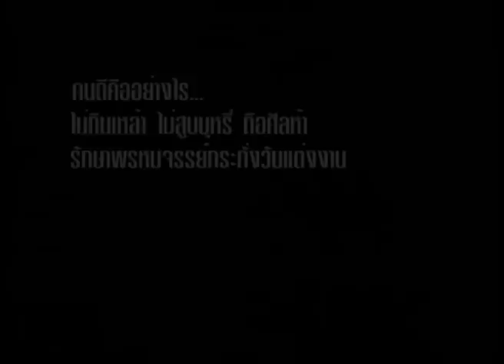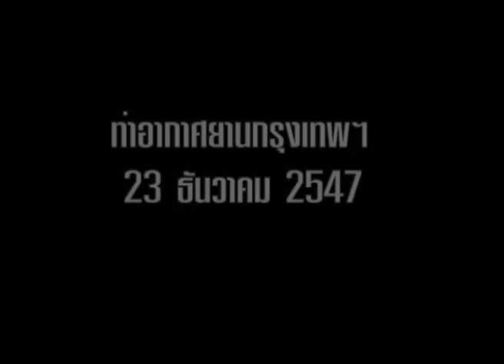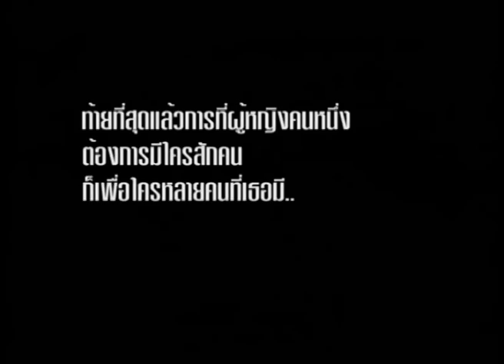คนค้นฅน REPLAY : แขกรับเชิญชื่อความเปลี่ยนแปลงปี2 ตอนที่1 ช่วงที่ 2/4 (25 ม.ค.48)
ร่วมเดินทางเพื่อติดตามความเปลี่ยนแปลงที่เกิดขึ้นกับคนต้นเรื่องที่สร้างความประทับใจและยังคงอยู่ในความทรงจำของท่านผู้ชมในรอบปีที่ผ่านมา มีความเปลี่ยนแปลงเกิดขึ้นกับใครบ้างหลังจากวันที่ออกอากาศไปเช่น สมัย จากตอนบาร์คนบาป กับการปลดปล่อยชีวิตให้หลุดพ้นบ่วงโซ่แห่งพันธนาการของอดีตโสเภณีคนหนึ่ง ปัจจุบันสมัยและรัศมี2 พี่น้องได้สร้างบ้านหลังใหม่ขึ้นทดแทนบ้านหลังเก่าที่ผุพัง ทรุดโทรมให้พ่อกับแม่ ในขณะที่รัศมีผู้พี่แต่งงานและเริ่มต้นชีวิตใหม่กับฝ่ายชายที่อยู่อีกซีกโลก เช่นเดียวกันสมัยผู้น้องก็กำลังตัดสินใจแต่งงานใช้ชีวิตใหม่สร้างครอบครัวใหม่ตามผู้เป็นพี่ในอีกไม่ช้า สามพี่น้องนักสู้แห่งลุ่มน้ำปิง หัวใจดวงน้อย 3 ดวงที่เฝ้าคอยติดตามการกลับมาอีกครั้งของหัวใจดวงหนึ่ง ซึ่งหัวใจดวงนั้นก็คือผู้เป็นแม่ ความฝันและการต่อสู้บนสังเวียนผืนผ้าใบเพื่อเก็บเงินมาสร้างบ้านเพื่อรอคอยการกลับมาของแม่เริ่มเป็นจริงขึ้นมาทีละเล็กละน้อยรวมถึงการกลับมาของแม่ที่เคยอยู่แค่ในความฝันของทั้ง 3 คนก็กลับกลายเป็นความจริง เมย์เหน่ง จากตอนแม่ไม่ต้องร้องไห้ ความเปลี่ยนแปลงที่เกิดขึ้นเมื่อวันหนึ่ง 2 พี่น้องยอดกตัญญูไม่ได้ขายปาทั่งโก๋ ต้องย้ายจากสุพรรณบุรีมาอยู่ที่บ้านของยายที่จังหวัดพระนครศรีอยุธยาเนื่องจากอาม่าที่ดูแลเด็กทั้งสองได้เสียชีวิตลง ส่วนโก๊ะผู้เป็นพ่อในวันนี้ก็กลายเป็นโก๊ะคนใหม่หลังจากที่ได้เข้ารับการบำบัดเลิกเหล้าก็กลับมามีการมีงานทำอีกครั้ง หนุ่ยกะเทยแบกข้าวสารจากตอน ฅนต่างลิขิต ความเปลี่ยนแปลงที่เกิดขึ้นหลังจากที่รายการออกอากาศเข้ามาหาหนุ่ยแบบเหนือความคาดหมายแทบจะเรียกได้ว่าหนุ่ยกลายเป็นคนดังในชั่วข้ามคืน หนุ่ยกลายเป็นที่รู้จักและกล่าวถึงในขณะที่กระแสทำให้ขาข้างหนึ่งของหนุ่ยเริ่มก้าวเข้าสู่วงการบันเทิงที่เข้ามาในรูปแบบต่างๆ ทั้งมิวสิควีดีโอ รายการโทรทัศน์ต่างๆไม่เว้นแม้แต่วีซีดีตลก อีกด้านหนึ่งก็มีงานในหลายหลายรูปแบบเข้ามาเสนอให้หนุ่ยทำอย่างมากมาย งานแบกข้าวสารก็หนักเกินวัยและดูหมดความน่าสนใจลงไปสำหรับหนุ่ยในปัจจุบัน และนอกจากนี้ยังมีความเปลี่ยนแปลงที่เกิดขึ้นกับคนต้นเรื่องคนอื่นๆอย่าง ช่างก้อม ยายเสงี่ยม เปลี้ยยอดกตัญญู ครูโขน คุณรัตนา วงดนตรีตาบอดที่ชื่อวงเมโมรี่